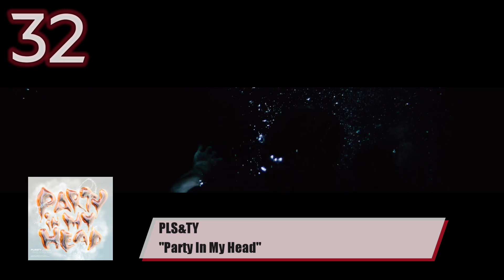🇺🇸 TOP 50 DANCE RADIO AIRPLAY CHART (JULY 8, 2023) | MEDIABASE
The week's most popular dance songs in U.S. ranked by total weekly plays on full-time dance-formatted stations